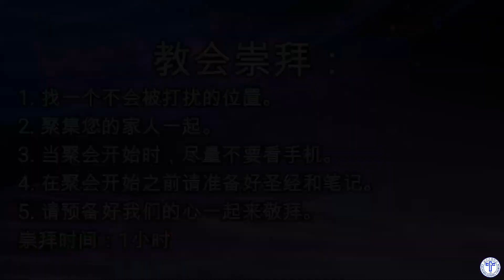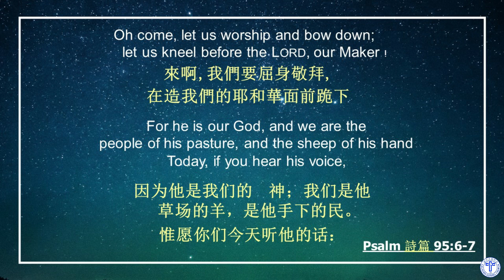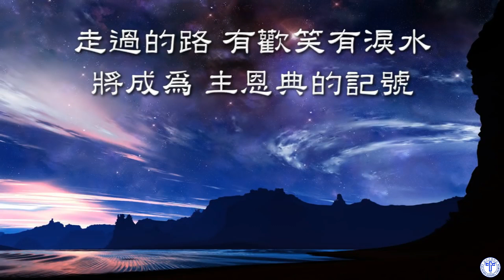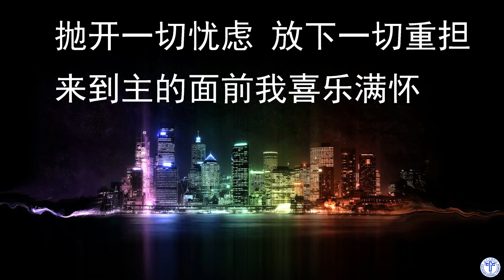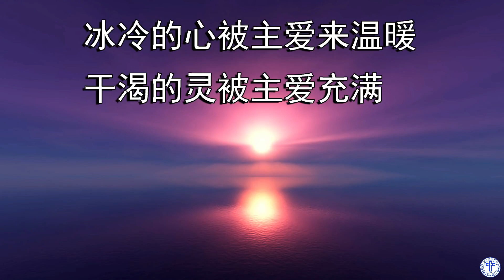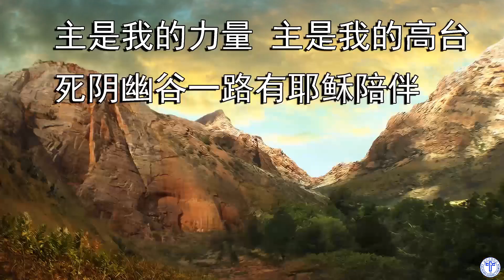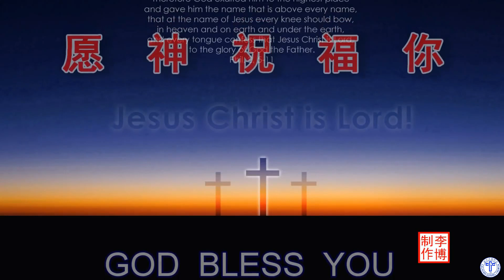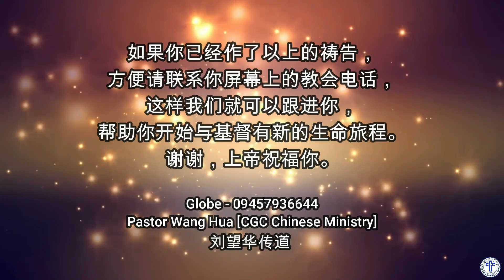CGC Chinese Service [August 2, 2020]